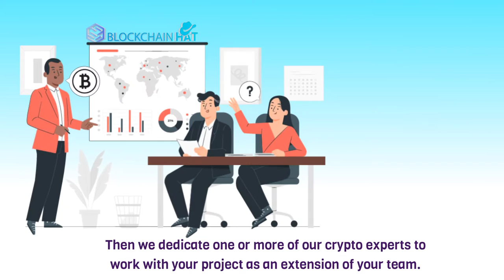Blockchain Company Service Explainer Video | Ronys Creations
Blockchain Company Service Explainer Video
Client: Blockchainhat

Waiting For Your Order. .